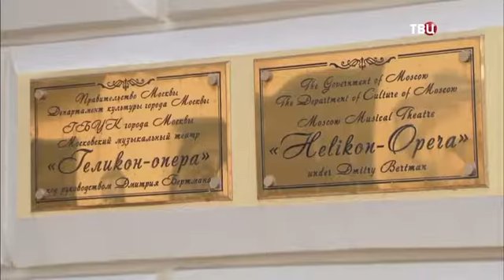ТВЦ Городское собрание - Вакцинация в популярных городских локациях Москвы